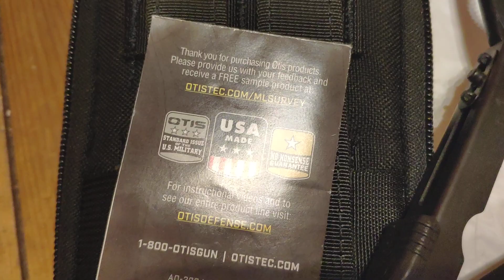Gerber ST + Gerber Probe